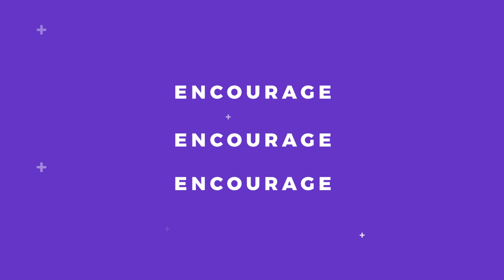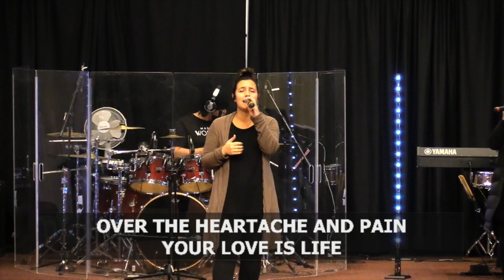Safety in the Secret Place